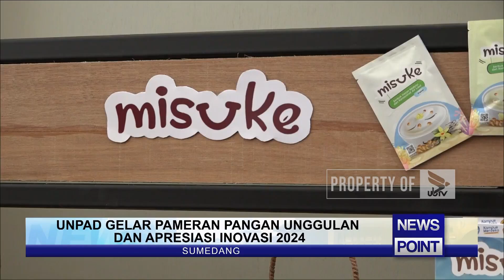UNPAD GELAR PAMERAN PANGAN UNGGULAN DAN APRESIASI INOVASI 2024 - NEWS POINT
UNIVERSITAS BRAWIJAYA TELEVISI (UBTV)
43 UHF Channel Malang Raya
tv.ub.ac.id